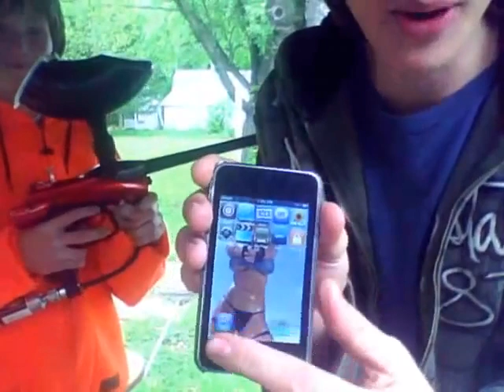destroying a ipod touch 32gb 3g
taking a paint ball gun and shooting a ipod till it breaks